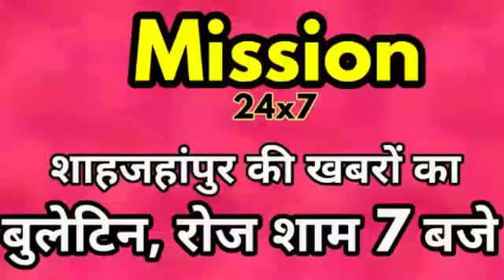शाहजहांपुर के समाचार :- 7 PM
3 मार्च 2020 की खबरें